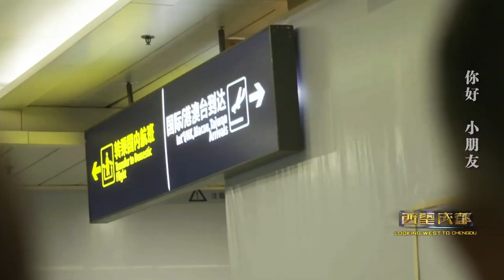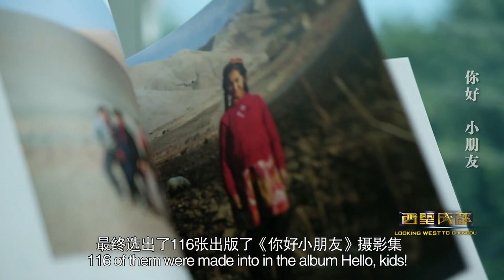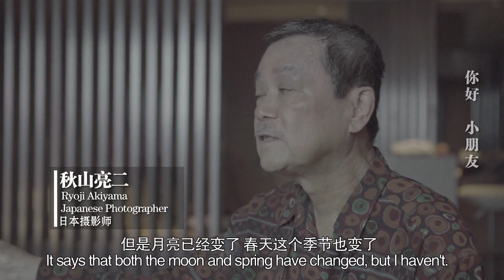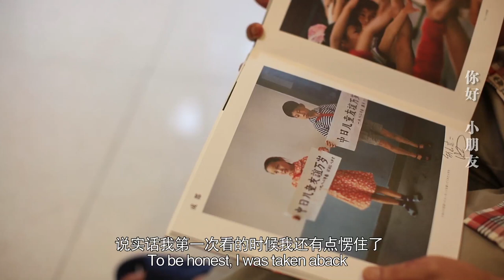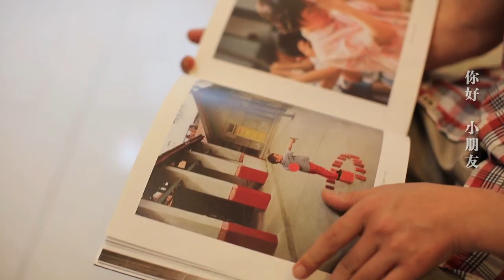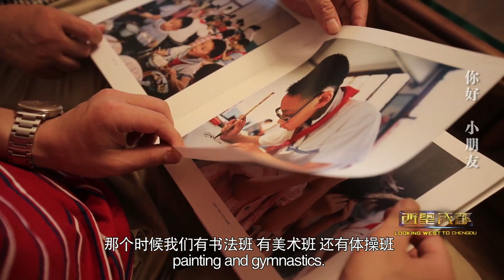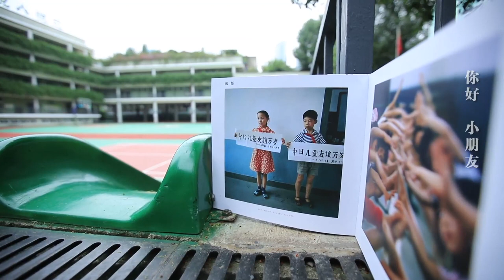日本著名摄影师秋山亮二，用镜头记录下80年代最真实的中国 |Chengdu Plus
《你好，小朋友》，翻开40年前中国儿童的记忆。